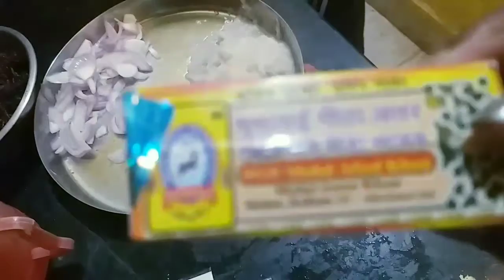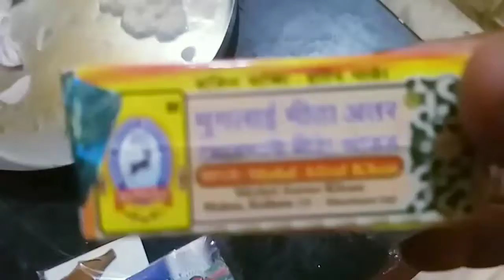LOCKDOWN SPECIAL BIRIYANI VLOG